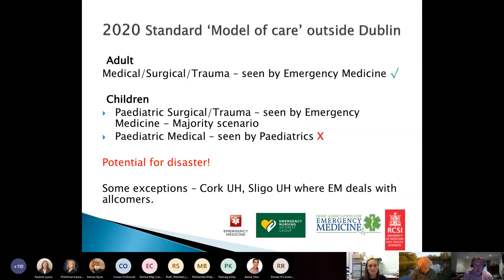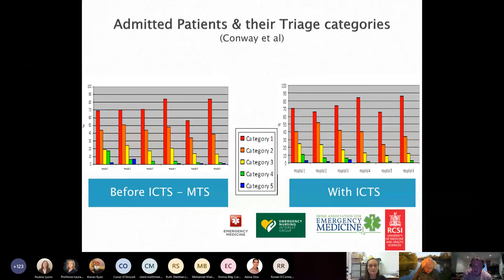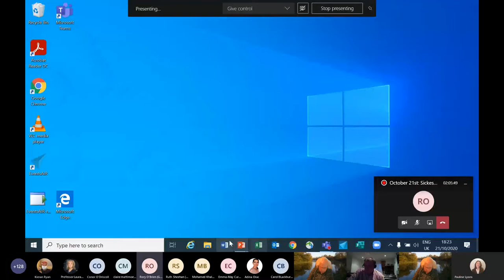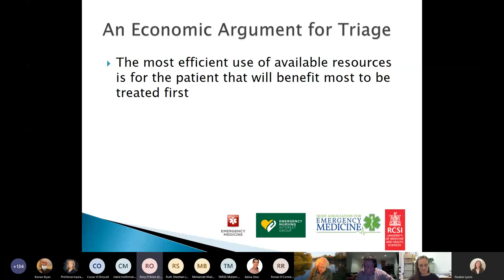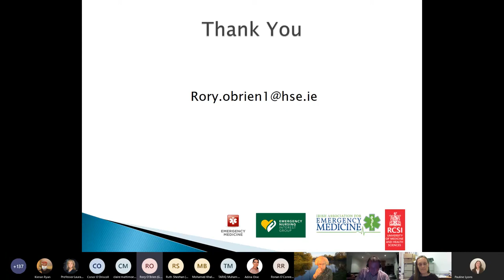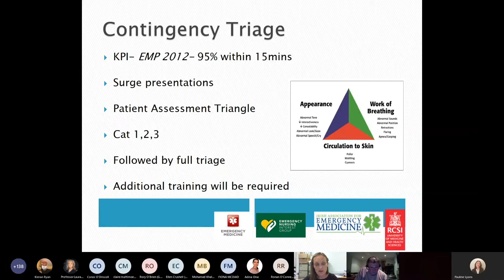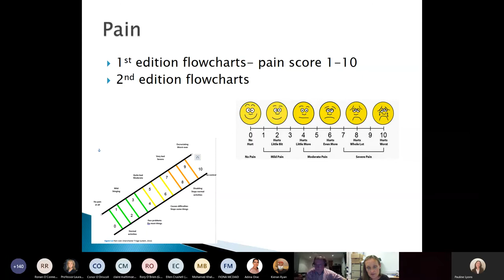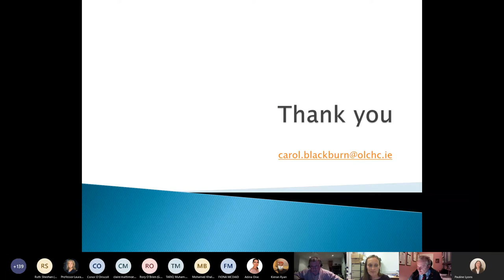October 21st Sickest Children First How we prioritise in Paediatric Emergency Care